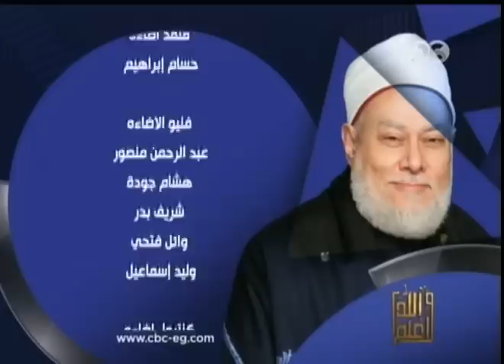والله_أعلم | الحلقة الكاملة 17 أكتوبر 2015 | الشبهات حول فضل يوم عاشوراء